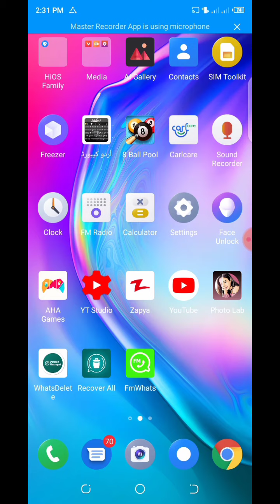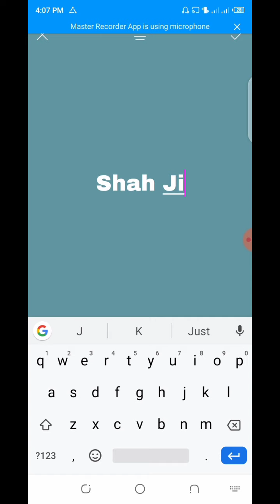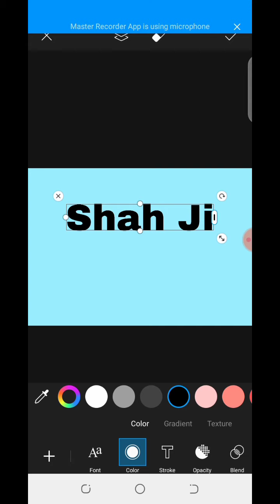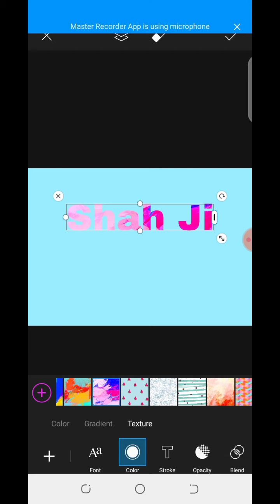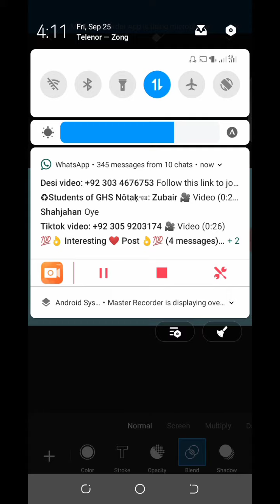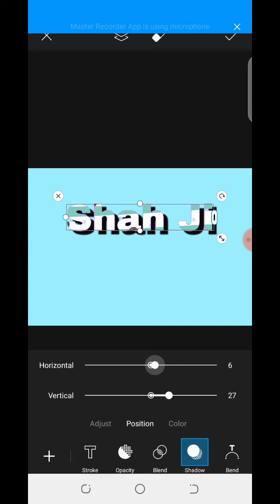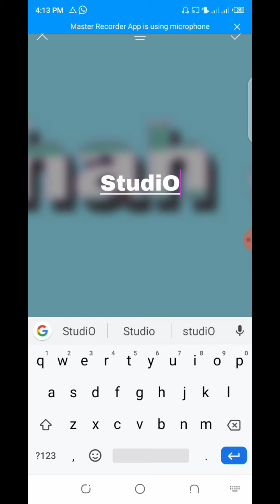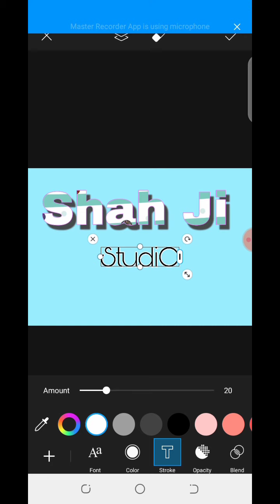Picsart text !! Add texts on photo !!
shah ji studio

grow tips

watch the best photo editing videos and Tutorials ..

watch this video for the change of background in picsart ..